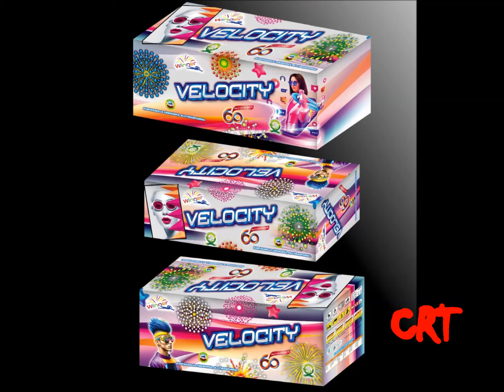Karpagaraja Fireworks 2024 | Winner Brand | Wholesale Rate-ல் Sivakasi Crackers புக் செய்ய வேண்டுமா?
2024 Karpagaraja Fireworks Elayirampannai | Winner Brand | Wholesale விலையில் Karpagaraja Fireworks
பட்டாசு வாங்க வேண்டுமா?

For 2024 Sivakasi Crackers Online Booking                                                       - 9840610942
Karpagaraja Fireworks Sivakasi 2024 | Winner Brand  Order Booking                 -  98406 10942